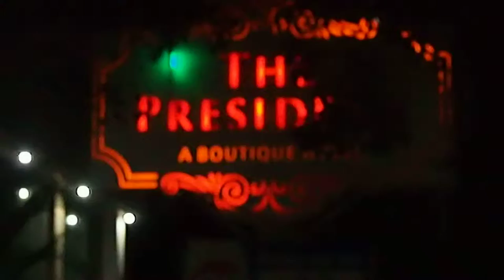P1070229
2017 january 7-15
IKF
Achmedabad, Gujarat, India